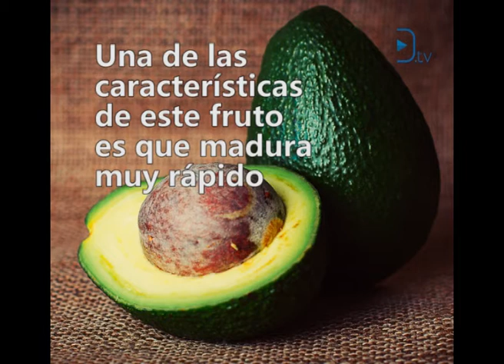DínamoTV | Los alimentos que debes mantener fríos si no los quieres perder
Ojo a la lista, y corre a ver si los tienes en tu refrigerador.